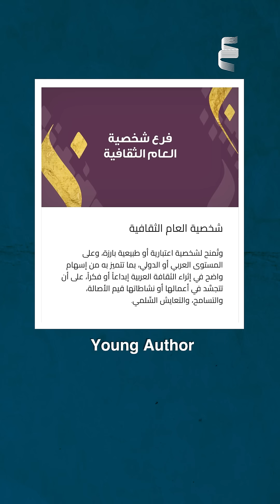جائزة الشيخ زايد للكتاب للمبدعين من المفكرين والناشرين والشباب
شاركونا في التعليقات اسم شخصية العام الثقافية للدورة الـ16 من ‫جائزة الشيخ زايد للكتاب‬ مرفقة بهاشتاق
لفرصة الحصول على اشتراك مجاني في ستوري تيل.

Share with us in the comments the name of the Cultural Personality of the Year for the 16th edition of the SZBA accompanied with ADIBF2023 for a chance to win a free subscription to "Storytel".